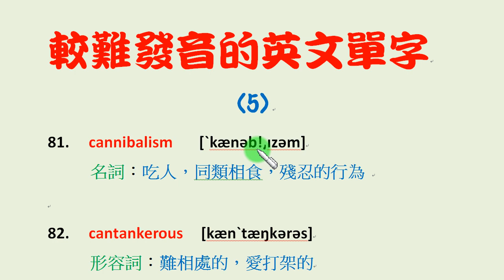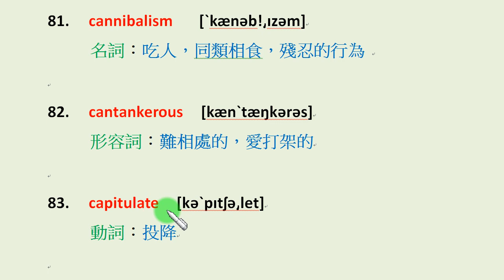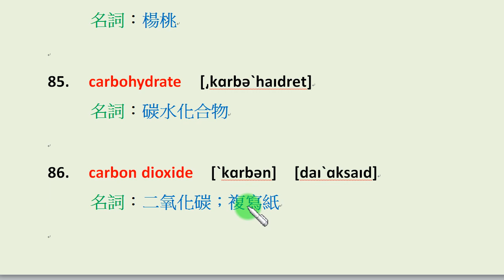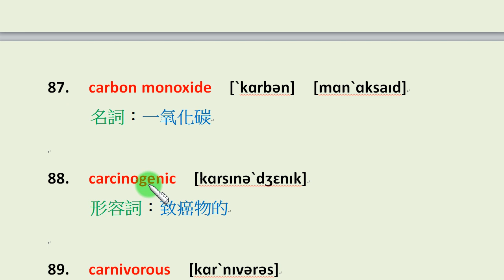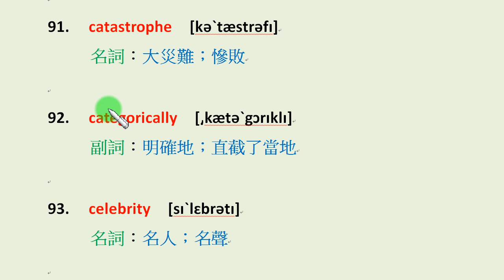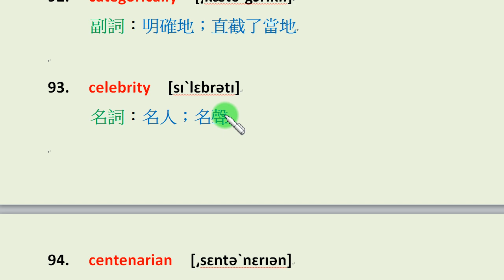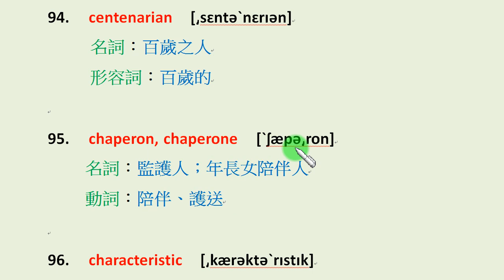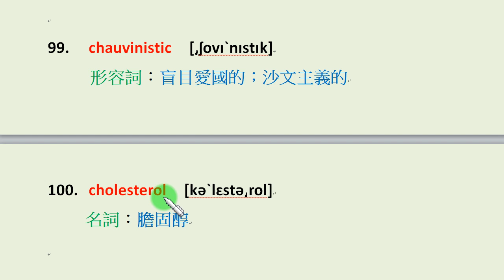較難發音的英文單字 (5)